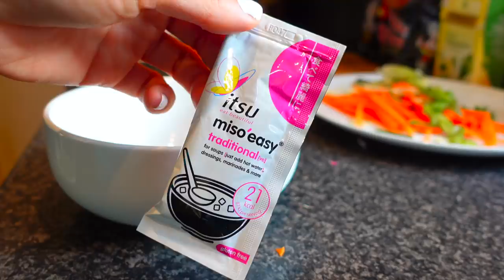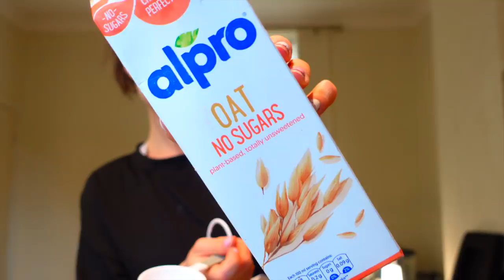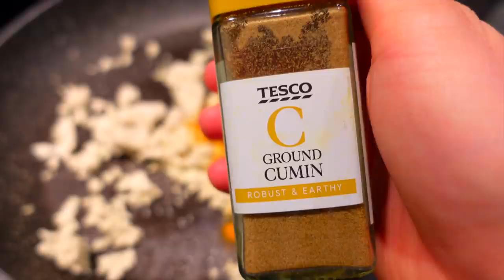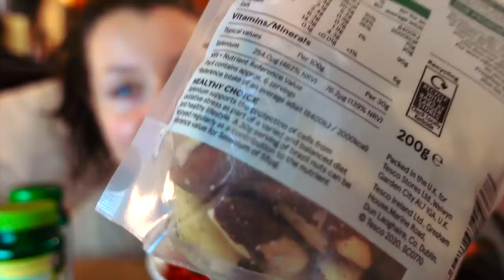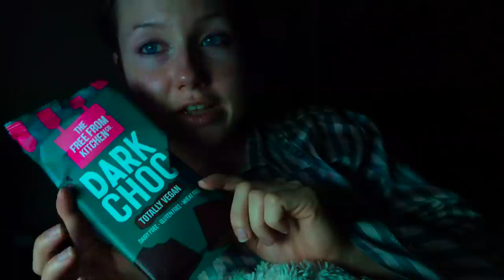What I eat in a week at university (easy & healthy vegan recipes!!)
Hey guys!! So for this week's video I'm showing you everything I ate in a week at university (mainly online). I've recently gone plant-based, so I'll be making a bunch of healthy, delicious vegan food that's been heavily inspired by asian cuisine (korean, japanese & indian recipes).

I try changing up my diet week to week to make sure I'm getting a variety of different fruit/veggies, and changing up my recipes so I don't get bored :) If you want another video soon lemme know!

Links to some recipes I made in this video!